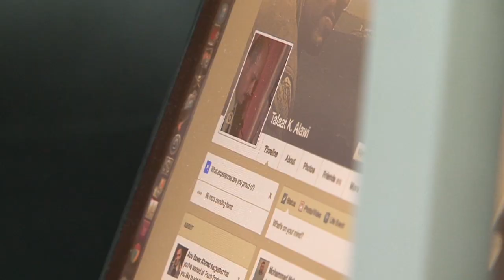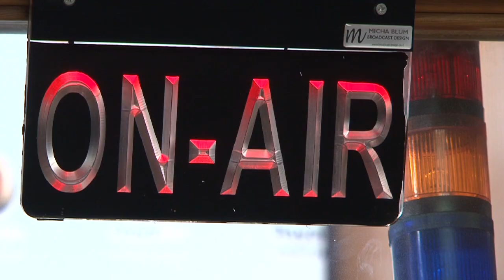انطلاق اطول حوار اذاعي في العالم